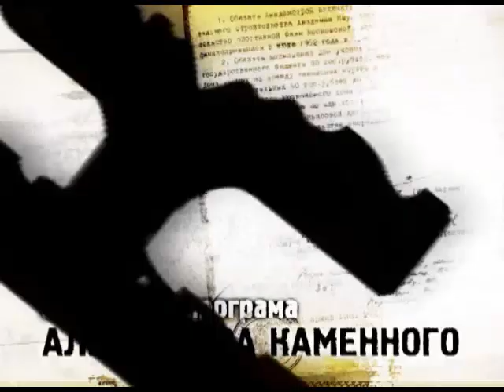16.09.2013 Программа "КПП"